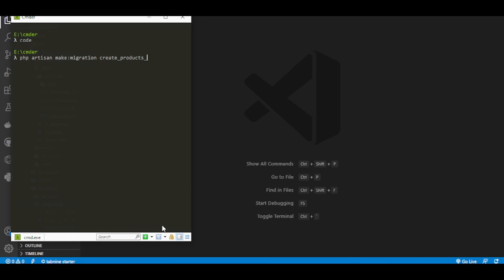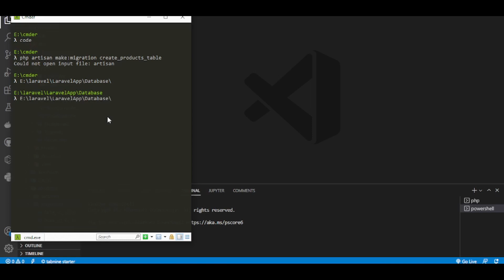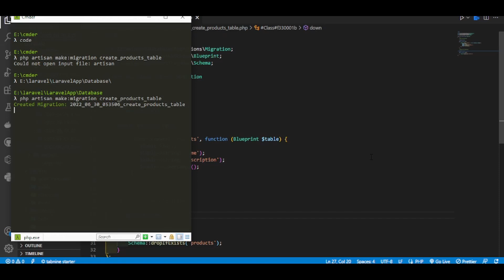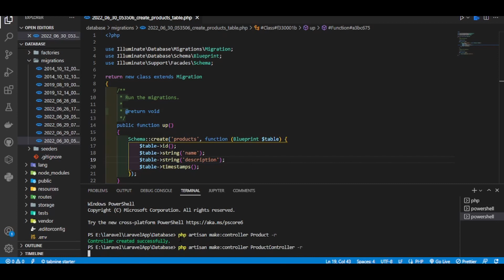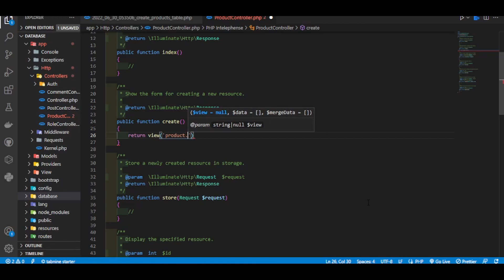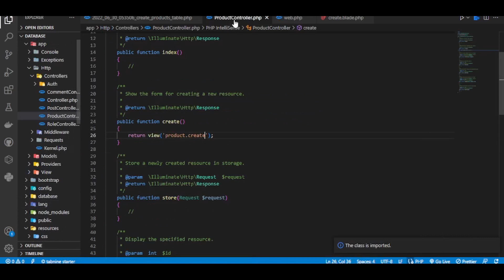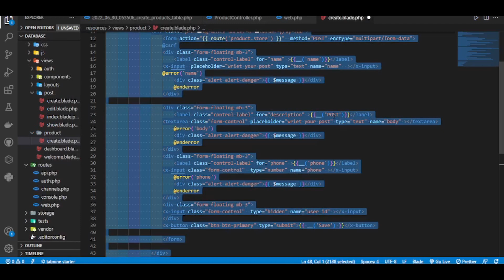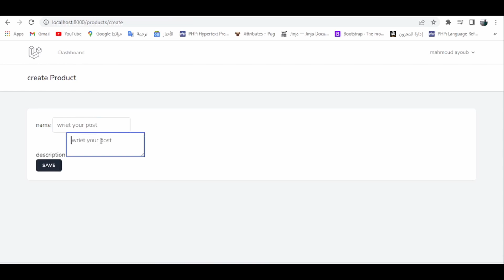Laravel || Database: Query Builder Running Database Queries In Arabic #009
Query Builder هوأحد أدوات قاعدة البيانات في لارافيل (Laravel) التي توفر واجهة برمجية لبناء استعلامات البيانات بطريقة برمجية ومناسبة للمطورين. يتيح Query Builder للمطورين بناء استعلامات SQL بسهولة باستخدام بنية بيانات تشبه الأوامر البرمجية.

يمكن استخدام Query Builder في لارافيل للتعامل مع العديد من أنواع قواعد البيانات المختلفة، مثل MySQL وPostgreSQL وSQLite وSQL Server وOracle. تتميز Query Builder بواجهة برمجية سهلة الاستخدام وميزات متقدمة مثل التعامل مع العلاقات بين الجداول والتحقق من البيانات وتحديد الحقول المراد استرجاعها والترتيب والتجميع.

يمكن استخدام Query Builder في لارافيل باستخدام الدالات المقدمة
يتم استخدام الدالة table() لتحديد جدول البيانات المطلوب. ويمكن استخدام الدالة get() لاسترجاع النتائج.

يمكن أيضًا تحديد الحقول المطلوبة باستخدام الدالة select()، وتحديد شروط البحث باستخدام الدالة where()، وتحديد الترتيب باستخدام الدالة orderBy()، والتحقق من البيانات قبل الإدخال باستخدام الدالة validate()، وتحديد الحد الأقصى للنتائج باستخدام الدالة limit()، وتجميع النتائج باستخدام الدالة groupBy()، والعديد من الدوال الأخرى المتاحة.

باستخدام Query Builder في لارافيل، يمكن للمطورين إنشاء استعلامات قوية ومتقدمة بسهولة وفعالية، وتحسين أداء التطبيق وتحسين تجربة المستخدم.
Laravel
Mahmoud Abdelhakam
laravel tutorial
laravel tutorial for beginners step by step